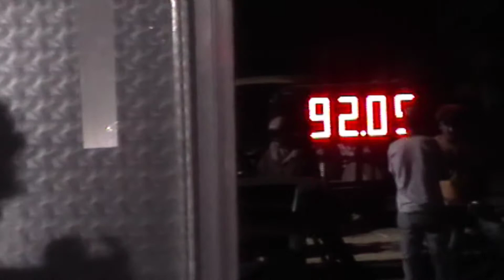TTTPA-PRIDDY-JEREMY BALES-ALL HOPPED UP-REPULL-4.16.2011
TTTPA - SUPER STREET DIESEL
JEREMY BALES - ALL HOPPED UP - REPULL - 92.05'
APRIL 16, 2011
PRIDDY, TX